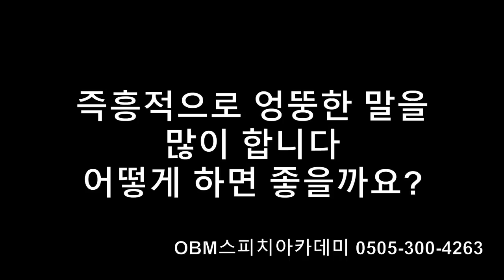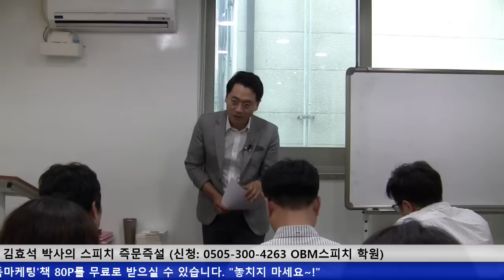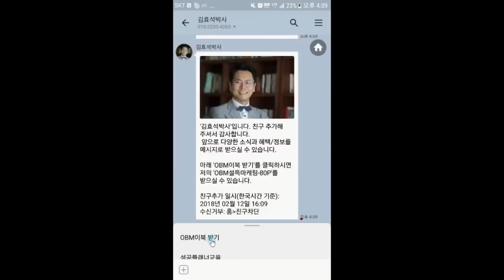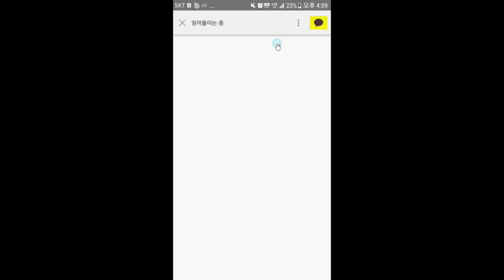즉흥적으로 엉뚱한 말을 많이 하시는 분에게 드리는 시원한 해결책 김효석 박사 스피치 즉문즉설